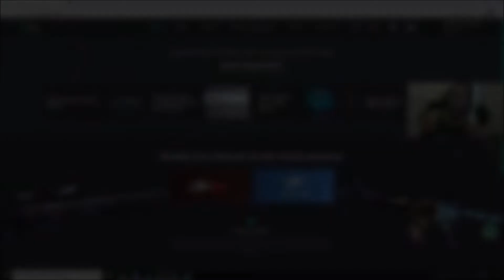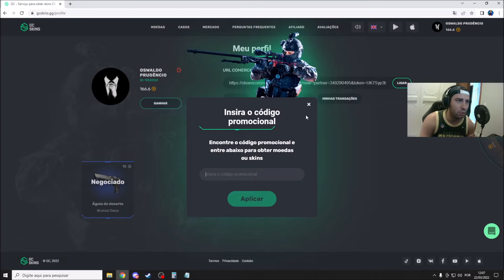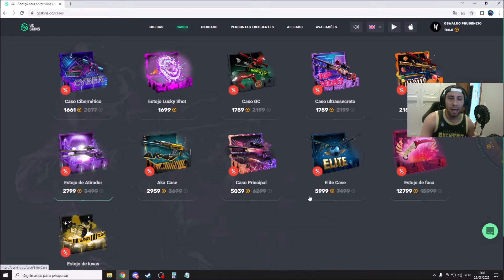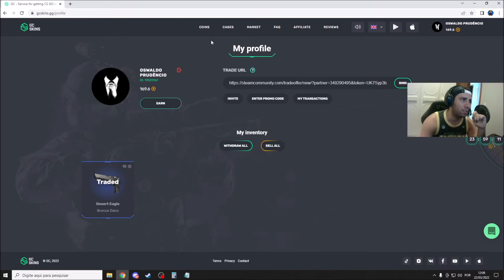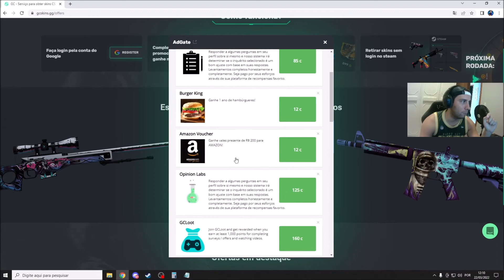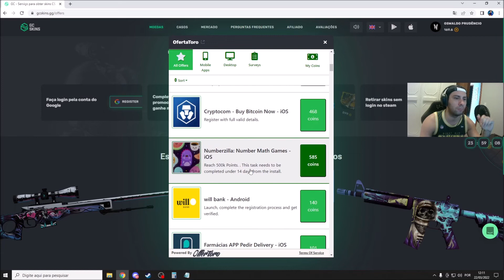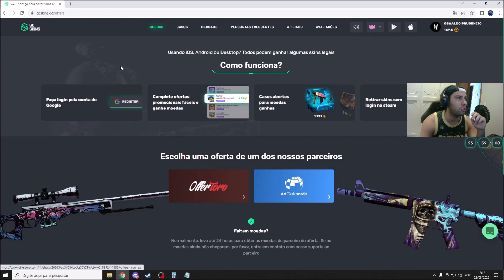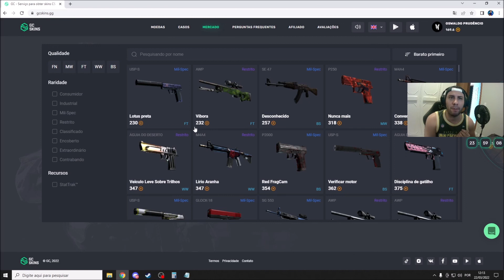SITE QUE VOCÊ NÃO PRECISAR DE SORTE PARA GANHAR SKINS DE GRAÇA SEM DEPOSITAR!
CÓDIGO PROMOCIONAL: cSKwGi7f

LINE: ???

🖥️MEU PC:
★ GABINETE GAMER BG009 | FONTE CORSAIR DE 450 80 PLUS | PLACA MÃE H310 - INTEL 9º GERAÇÃO | PROCESSADOR CORE I5 9400F | MEMORIA 16GB HIPERX | GTX 1660 DE 6GB
★Mouse Gamer Logitech G403 RGB Lightsync
★Headset Gamer Hyperx Cloud Stinger
★Cadeira Gamer Husky Black Orange
★Monitor 144hz Bluecase